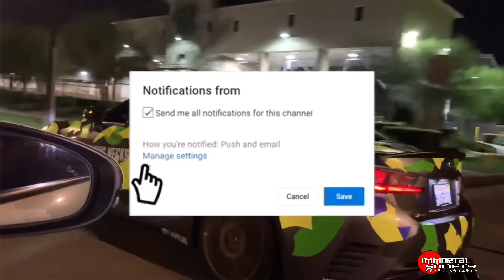Immortal society Million Dollar partnership | let’s GO